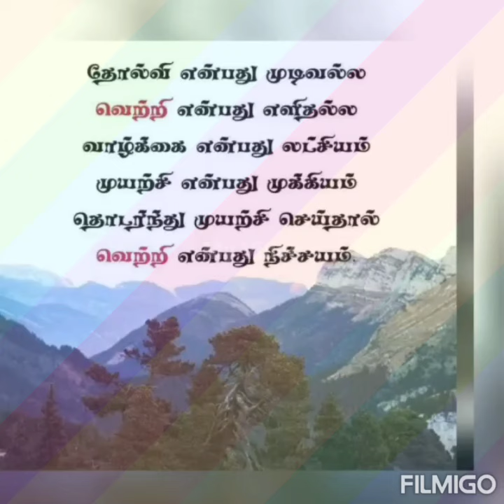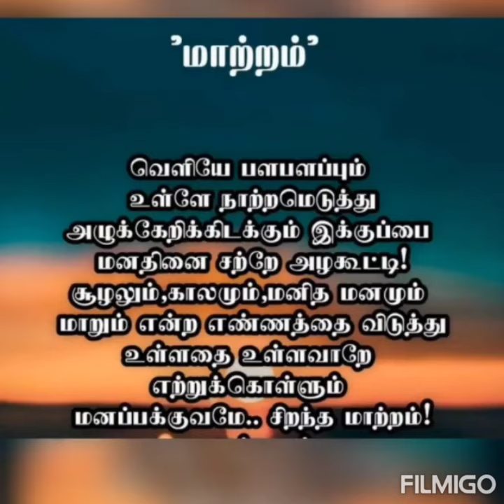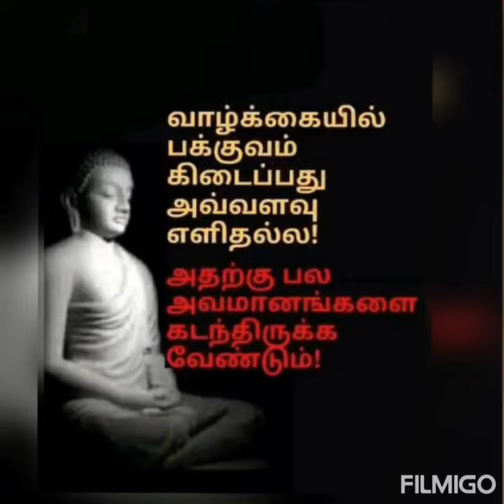படித்ததில் பிடித்தது 169